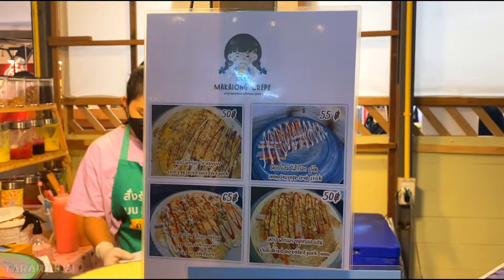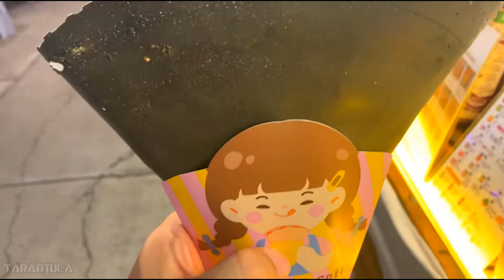Epic Street Food Bangkok 2022 - Rainbow Crepes TOP Dessert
Amazing Street food Bangkok 2022 - Rainbow crepes dessert, thailand famous rainbow crepe and black crepe - Thai street food
Rainbow Crepe (Macaron Crepe) at Jodd Fair Night Market in Bangkok, Thailand
The rainbow food trend was all the range in the U.S. last year, and Bangkokians should be thrilled that now they too can get a crispy rainbow crepe on a street of Bangkok.
This colorful crepe vendor is located outside of a motorcycle shop on Lat Krabang road. The crepe is made fresh for each customer and served in a banana leaf, so that there is no plastic waste.

Martin Hand, owner of the lifestyle blog The Hand That Bites, shared this gorgeous video with Coconuts when he ran into the vendor last month. The blogger went for a Nutella and banana crepe, which cost him only THB40.